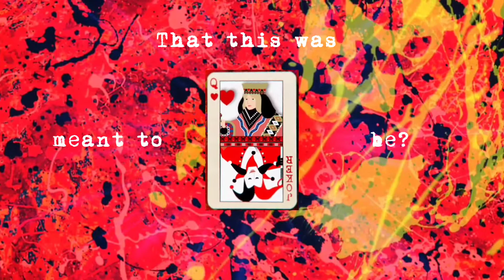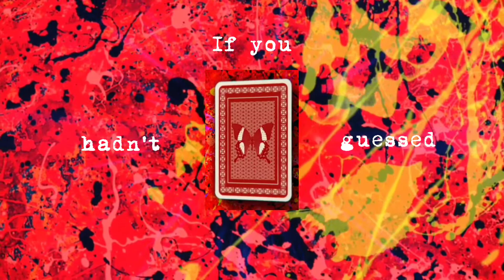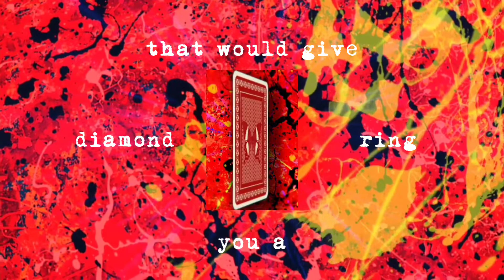Ed Sheeran ft. Taylor Swift - The Joker And The Queen (Official Lyric Video)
Republic Records / UMG